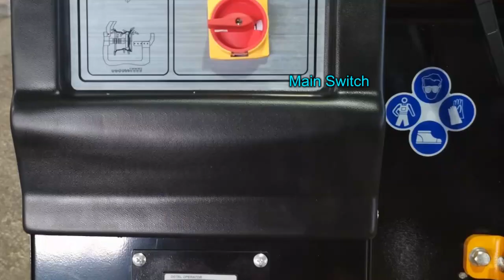Wheel Repair Machine RSM595 Straightening Polishing Function